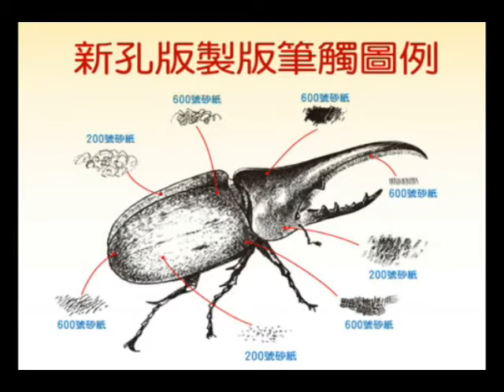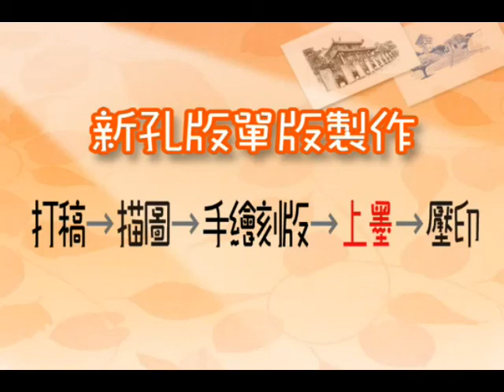【翰軒版畫】新孔版製作流程3-刻板